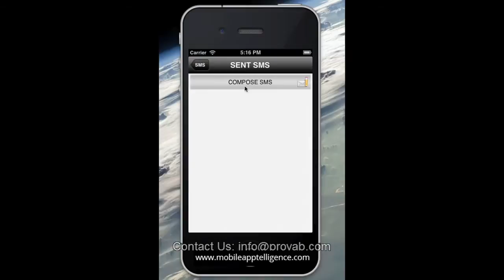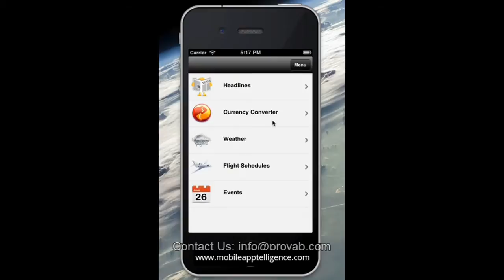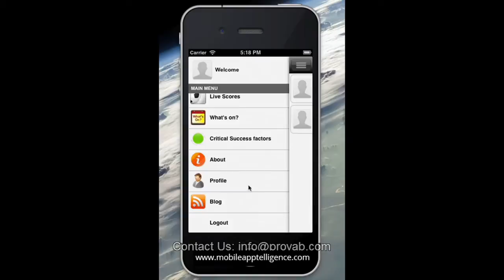Computers in Kuwait City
Smart phones are the 24 - hour companion of the modern cultured person. One billion smart phones are there now, which will gradually increase. This gives a great opportunity to the businesses as smart phone apps give them facility to communicate with their customers​ / Email